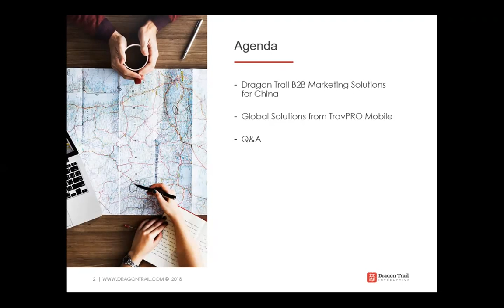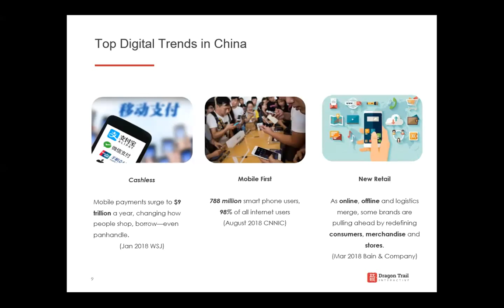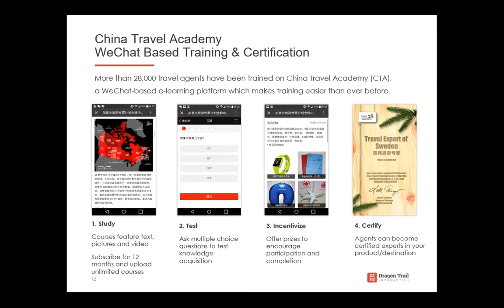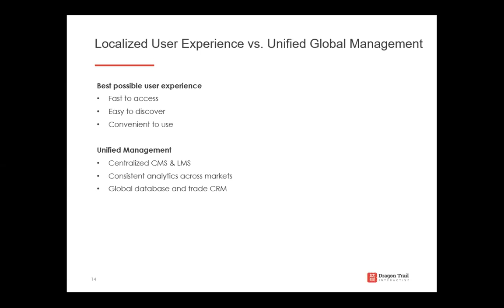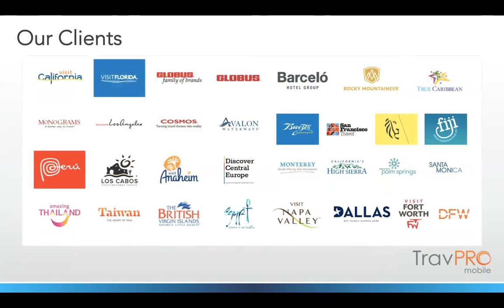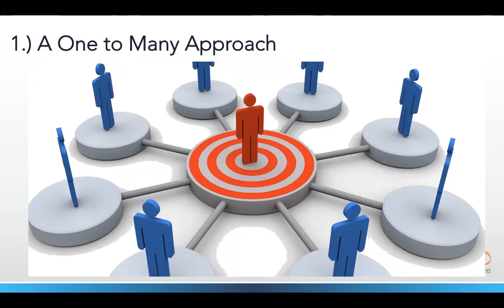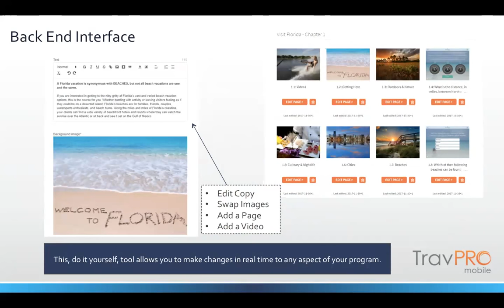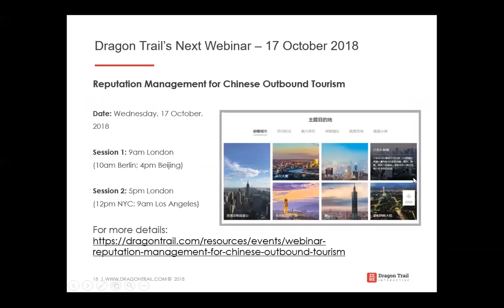Global and Chinese B2B Marketing Solutions for the Travel Industry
Working with the travel trade is still an important element of travel marketing around the world, including to China. But while B2B marketing might seem like a traditional approach, this too must be updated for a contemporary, digital age. In this joint webinar, CEO and founder of B2B2C mobile software company TravPRO Mobile, Jonathan Cooper, is joined by Dragon Trail Interactive’s CEO and co-founder, George Cao, to introduce innovative new ways to train the travel trade in China and around the world.